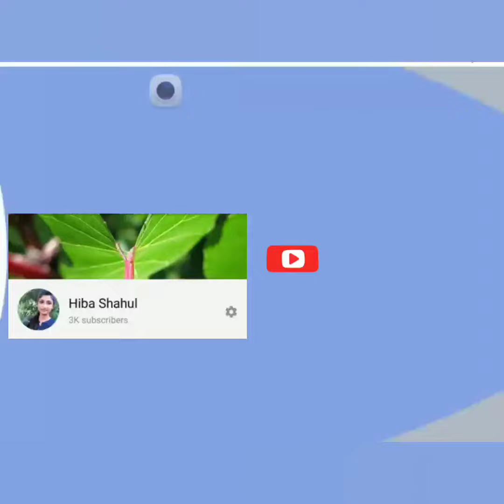WeddingSet 8Pavan Wedding Set for marriage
Channel name Hiba Shahul

Kerala Traditional Mulla Mottu Mala

Mahar Mala Collections

Wedding  Ring